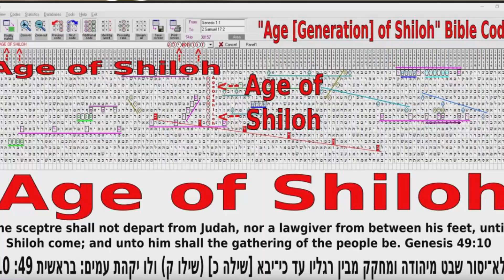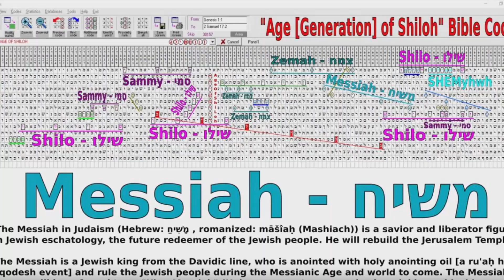Moshiach Shiloh Messiah Mahdi 🇮🇱 🇺🇸 Moshiach Has Come / Torah / 770 / Russia / Mitzvah